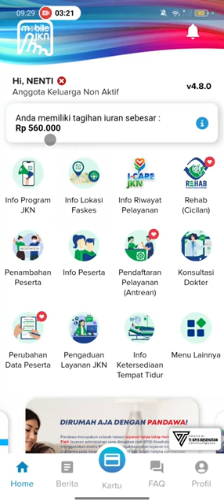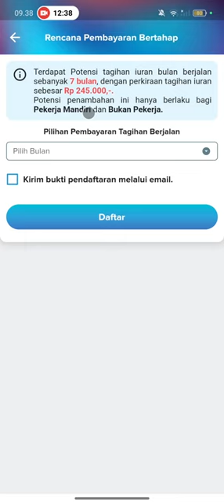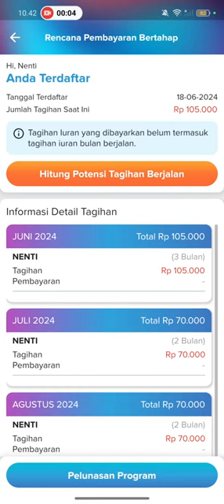Cara Membayar Tunggakan Iuran BPJS Kesehatan Secara Diangsur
Assalamualaikum apa kabar teman-teman semua, seperti kita ketahui bersama, peserta BPJS Kesehatan yang memiliki tunggakan iuran tidak akan bisa mendapatkan layanan kesehatan dengan menggunakan jaminan BPJS.
Dan untuk mendapatkan pelayanan kembali, kita diwajibkan untuk melakukan pelunasan tunggakan secara keseluruhan.

Nah jika kita merasa keberatan untuk melakukan pelunasan tunggakan iuran pembayaran dikarenakan jumlahnya yang besar, maka kita bisa melakukan pembayaran secara diangsur secara bertahap, dimulai dari 2 bulan hingga 7 bulan.
Dan cara ini tentu saja akan meringankan kita untuk bisa melunasi pembayaran iuran BPJS.

Terima Kasih